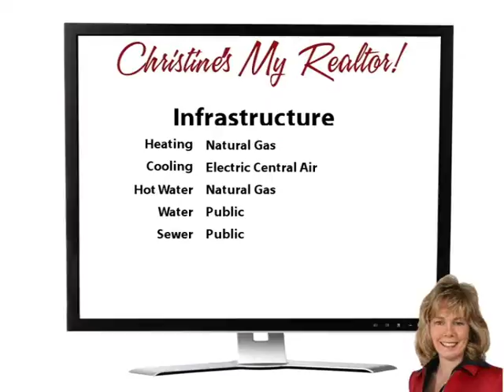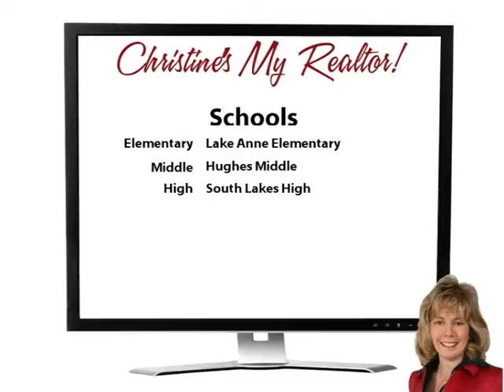Reston's Premiere Address!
Yoo Hoo Youtubers! Wow!  Lovely 2 Bedroom 2.5 Bath condo on the top floor of Market Street at the Reston Town Center!  This one really sparkles - from the shiny wood floors to the lovely kitchen with brand new appliances, you will love it! The bedrooms each have a private bath and are situated ideally on separate levels for privacy.  The dramatic 2 story living room has a cozy gas fireplace and french doors that open up for fresh air!

You also get two spaces in the parking garage! Come see it today!